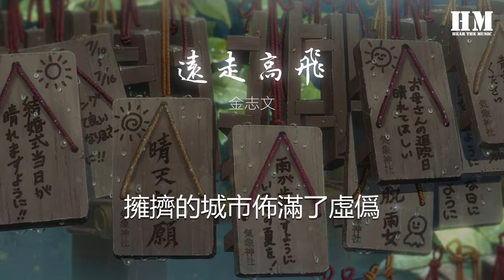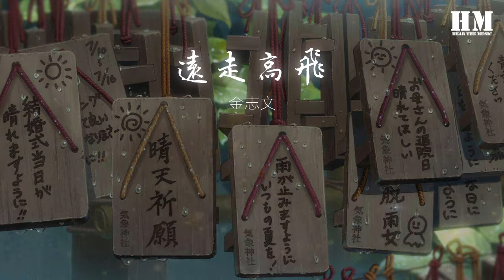金志文 - 遠走高飛『如果迎着風就飛 俯瞰這世界有多美』【動態歌詞Lyrics】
遠走高飛

00:00  作詞 : 王耀光
00:01  作曲 : 金志文
00:02  編曲 : 金志文
00:03  製作人 : 趙英俊
00:04  監製 : 趙英俊

00:18 我一路看過千山和萬水
00:22 我的腳踏遍天南和地北
00:27 日曬或是風吹 我都無所謂
00:31 路邊那朵薔薇 鮮紅的純粹
00:36 關掉了手機管他誰是誰
00:40 不要去理會是是與非非
00:45 天亮走到天黑 從不覺疲憊
00:49 黃昏中的堡壘 多頹廢
00:53 如果迎着風就飛
00:57 俯瞰這世界有多美
01:02 讓煩惱都灰飛
01:04 別去理會自我藉慰
01:10 如果還有夢就追
01:15 至少不會遺憾後悔
01:20 迎着光勇敢追
01:22 遠走高飛 說走就走一回

01:52 翻過了山坡又踏過了水
01:57 跟心走別管東南和西北
02:01 前行或是後退 靠直覺發揮
02:06 日落下的餘暉 有一點悽美
02:10 擁擠的城市佈滿了虛僞
02:15 何必去辯解誰錯或是對
02:19 就讓一切迴歸 童真的滋味
02:24 那自由的感覺 不會累
02:27 如果迎着風就飛
02:32 俯瞰這世界有多美
02:36 讓煩惱都灰飛
02:39 別去理會自我藉慰
02:45 如果還有夢就追
02:49 至少不會遺憾後悔
02:54 迎着光勇敢追
02:57 遠走高飛 說走就走一回

03:17 如果迎着風就飛
03:21 俯瞰這世界有多美
03:26 讓煩惱都灰飛
03:28 別去理會自我藉慰
03:34 如果還有夢就追
03:39 至少不會遺憾後悔
03:44 迎着光勇敢追
03:46 遠走高飛 說走就走一回

03:51 製作統籌：劉金劍/劉昊昱
03:51 出品人：周浩
03:51 吉他：金志文
03:52 貝斯：王佳林
03:52 鼓：祁大爲
03:52 合音編寫：金志文
03:52 合音：金志文
03:53 人聲錄音工程師：金志文
03:53 混音工程師：李軍
03:54 母帶處理工程師：李軍